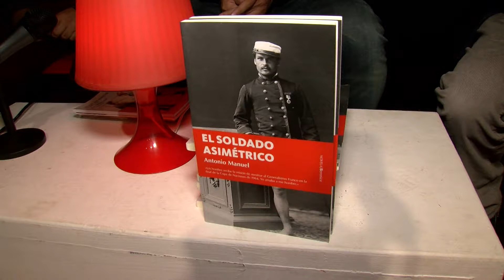La novela "El soldado asimétrico" en Alcultura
El escritor Antonio Manuel presentó ayer su último libro, la novela "El Soldado Asimétrico", en las instalaciones de AlCultura, en la Dársena del Saladillo. En la presentación de la obra, publicada por la editorial Berenice, el autor estuvo acompañado por los escritores algecireños José Angel Cadelo y Juan Emilio Ríos, presidente del Ateneo de Algeciras.